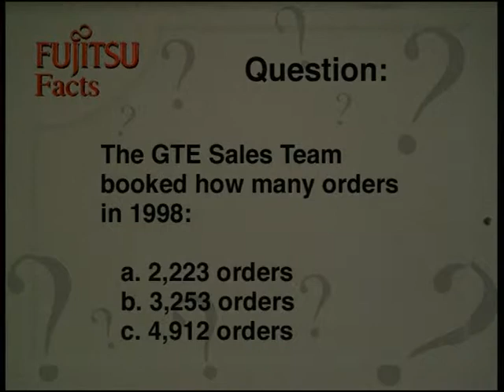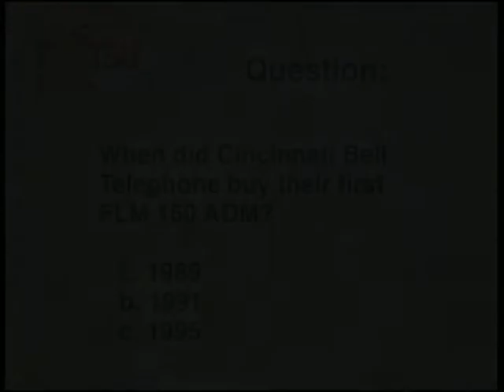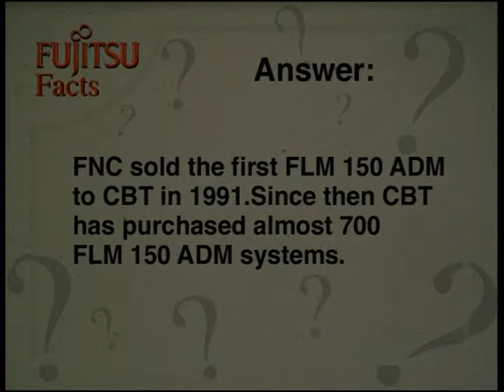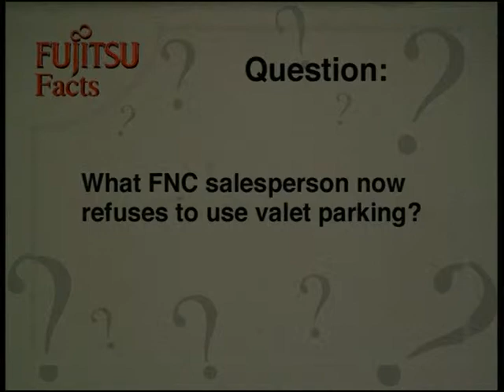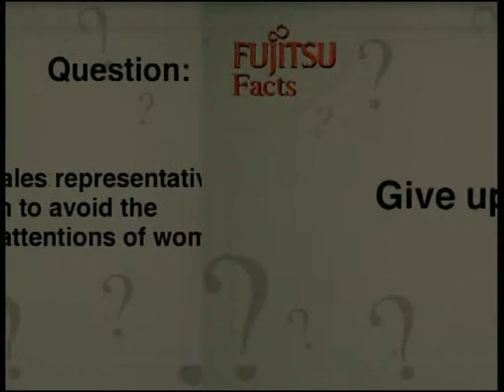Intermission Spoof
This segment was produced by David Whitefield Jones of VisualWorks for Fujitsu's annual meeting in Puerto Rico and was to be shown before the actual program began, as folks filtered into the theatre.  This segment was designed to generate a bit of preshow buzz and excitement.  Fujitsu wanted to avoid that boring wait in the half dark auditorium for the show to begin.
We used their top sales folks "green-screened" into this funny spoof of coming attractions.  Popcorn, cold drinks and candy were given out to the show attendees which added to the fun atmosphere.  The show got a standing ovation - and for corporate, that's as good as it gets.